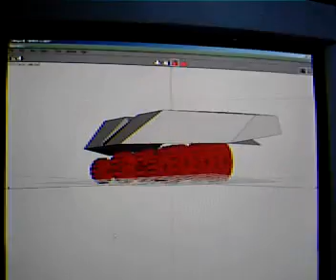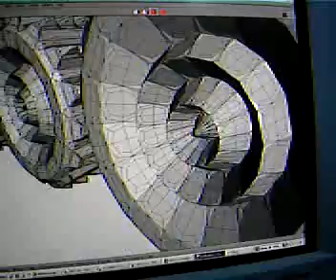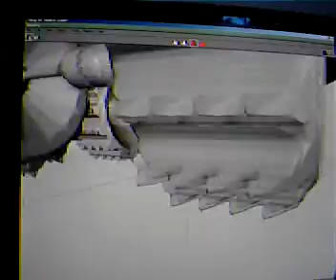Wings 3d Showcase 1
Me showcasing a video of my design for a vehicle using the program wings3d.